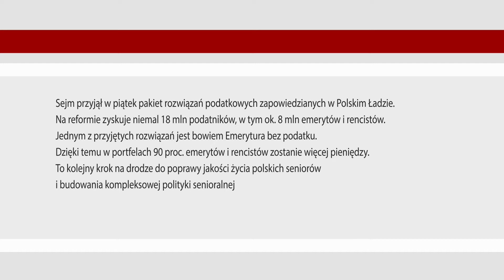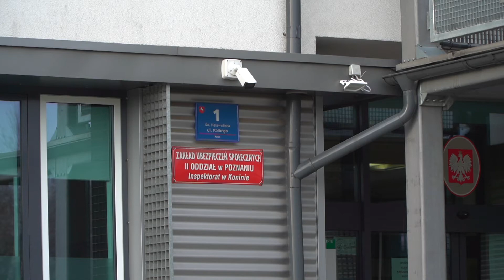Emerytura bez podatku przyjęta przez sejm